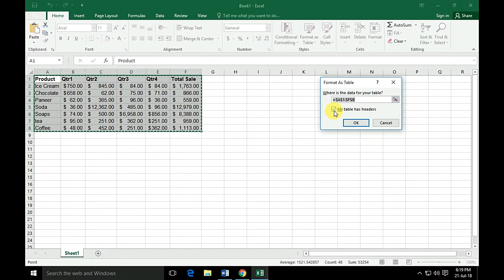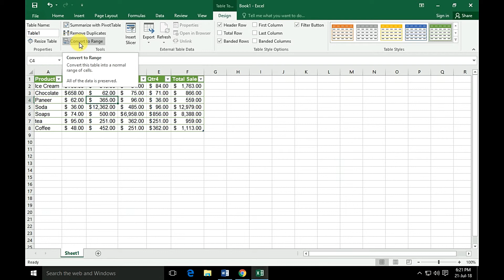Format as Table in Microsoft Excel (in Hindi) Easy Tutorial (Part-1)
You can quickly format your worksheet data by applying a predefined table style. However, when you apply a predefined table style, an Excel table is automatically created for the selected data. If you don't want to work with your data in a table, but keep the table style formatting, you can convert the table back to a regular range.